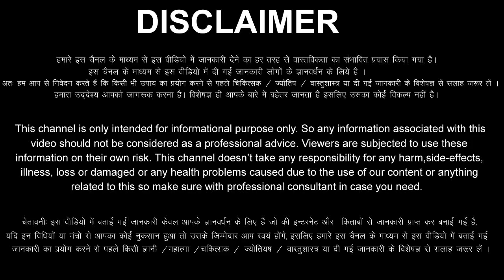कर्क राशि वालों 23 मई से 29 मई 2023 तुम्हारा पूरा घर पैसों से भर जाएगा /बड़ी खुशखबरी मिलेगी Kark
aaj ka Kark rashi ka aaj ka rashifal aaj ka Kark Rashifal 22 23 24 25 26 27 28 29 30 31 May 2023
Kark Rashifal May 2023
Kark Rashi May 2023
Cancer Horoscope May 2023